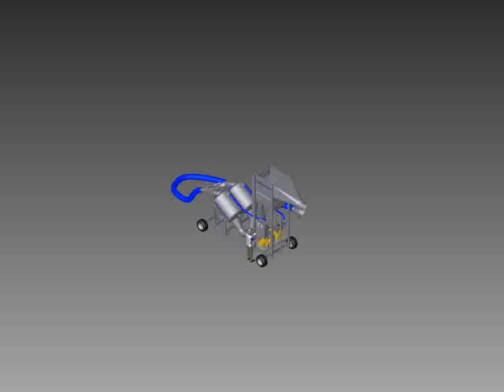IRAS mobile Fish Pump for live fish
IRAS is supplying the modern fishing and aquaculture industry with innovative solutions within: Fish handling, Offal handling, Ice handling, Discharging, Classification, Weighing, Storage and Internal Distribution Systems.